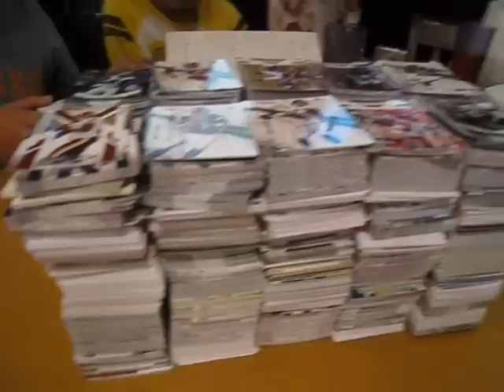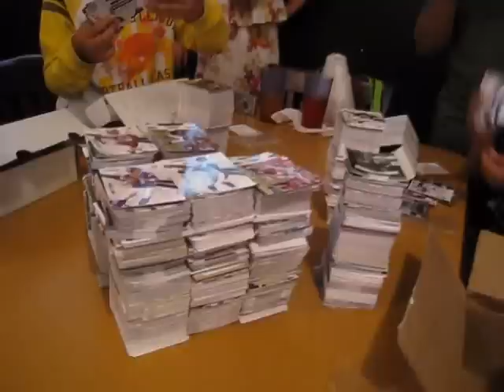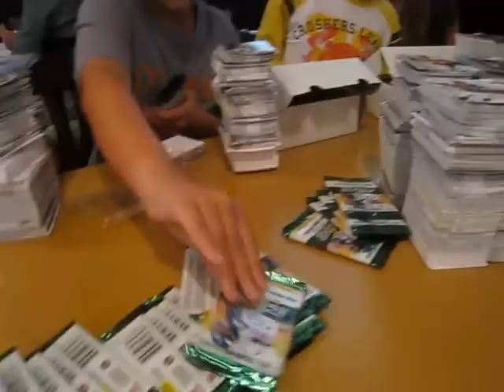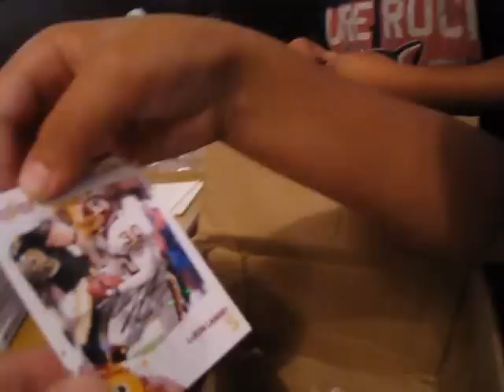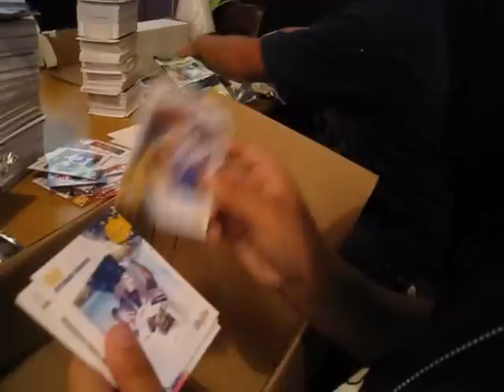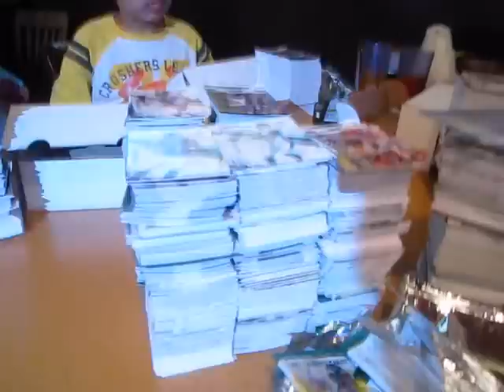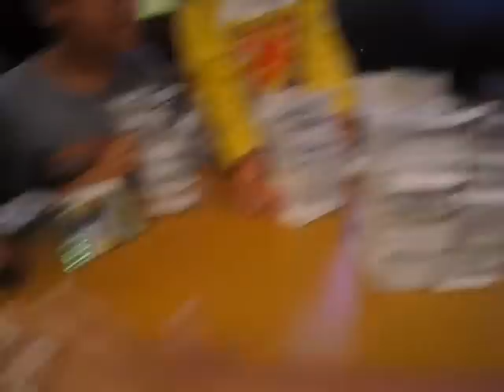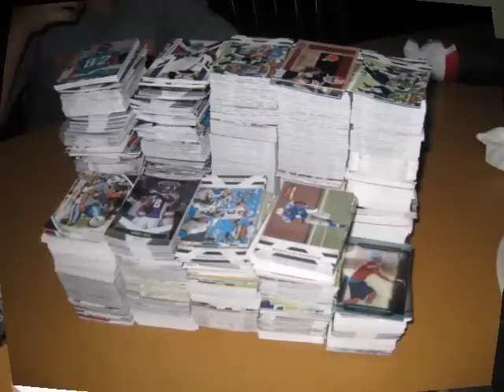NIGHTMARES BUSTIN AND BASE CARD BALLIN! THANK YOU YOUTUBE FRIENDS!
Hope you guys enjoy this long vid with the NIGHTMARES! I gave them their towers of base cards as well as a box of 2010 Score Football to open. I'd like to thank everyone who sent base cards for them (MVP WINNERS INCLUDED)!